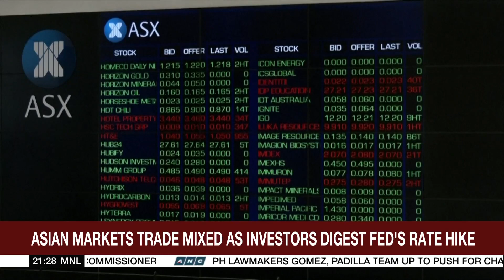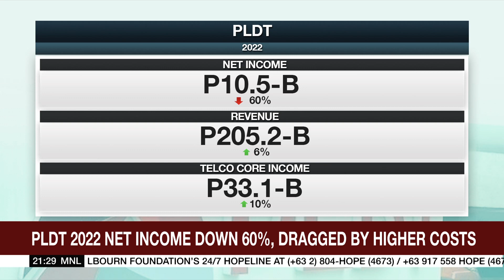Philippine shares close lower at 6,536 amid new central bank rate hike | ANC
The World Tonight: Philippine shares closed in the red Thursday as investors anticipated tighter monetary policy.